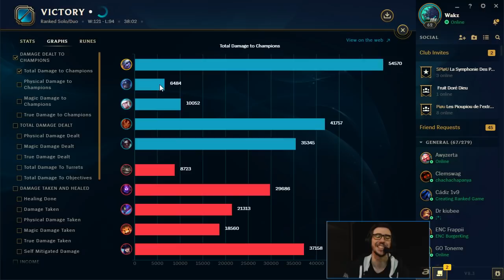TRISTANA JANNA : VIVE LE SCALING - Tristana ADC Ranked Challenger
Une game assez propre, même si bon on a fait une petite erreur à un moment.

grâce au code : WAKZ.

Patch 8.3.